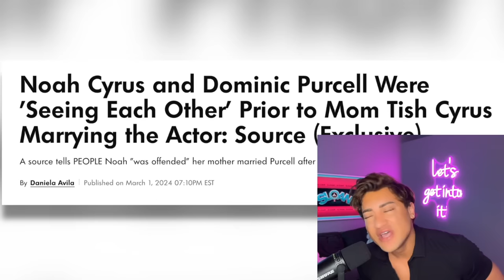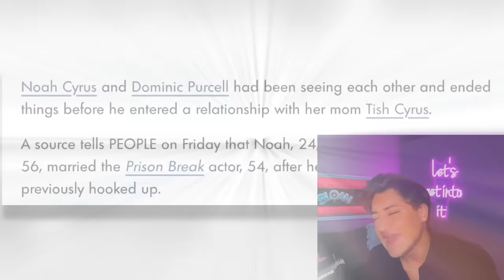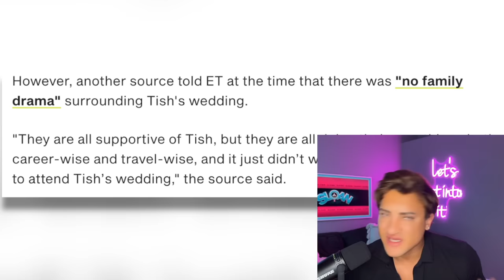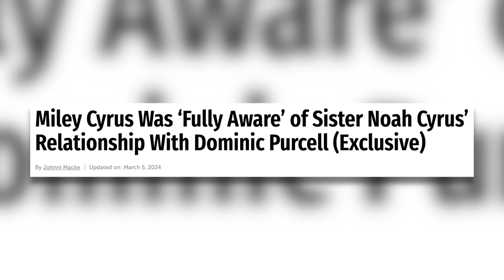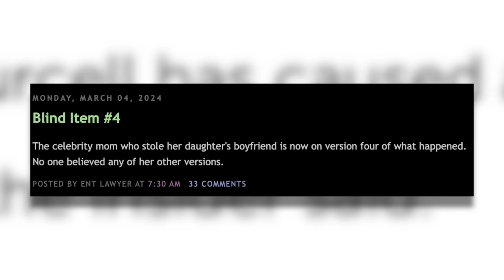Noah Cyrus' Mom MARRIED Her EX Boyfriend (Tish STOLE Her Daughter's HOOK UP)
MileyCyrus is stuck in between a WEIRD situation involving her mom TishCyrus and her sister NoahCyrus so, let's get into it.

Sloan YouTube
9994 Sowder Village Sq # 502